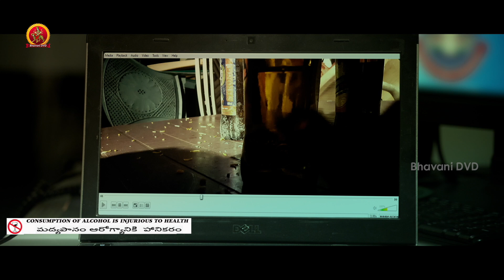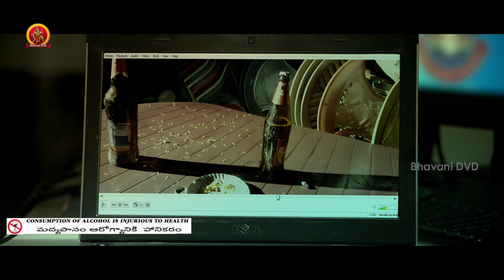ఐదు నిమిషాలకు ఒకరిని చంపి | Chennai Lo Ragana 24 Gantalu Movie Scenes | Sharath Kumar | Suhasini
Watch Chennai Lo Ragala 24 Gantalu Movie Scenes.

Starring: Sharath Kumar, Suhasini Manirathnam, Nepoleon, Muniskanth, Raja Simhan, and others.
Producer: Rajasekhar Annabhimoju
Director: JPR
DOP: Vijay Deepak
Editor: Gopi Krishna